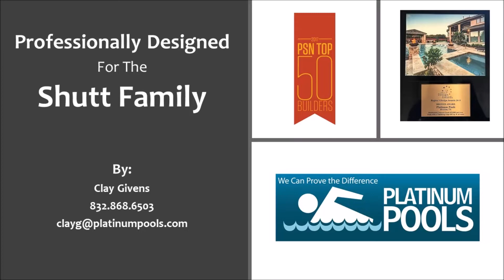Platinum Pools - Shutt Pool Video - Designed by Clay Givens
Custom designed geometric pool featuring a tanning ledge, raised spa with an open spillway, waterfall, and LED lighting.